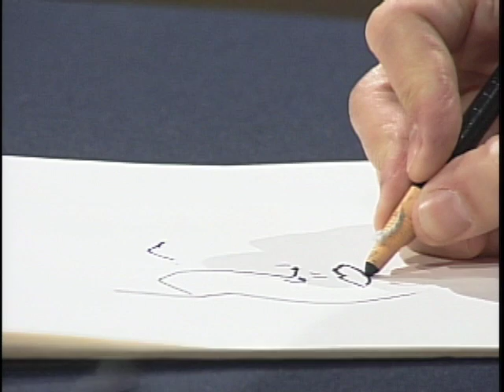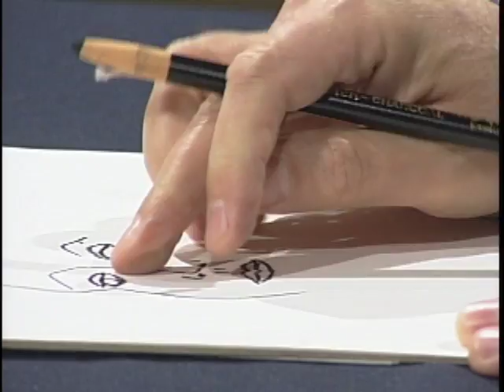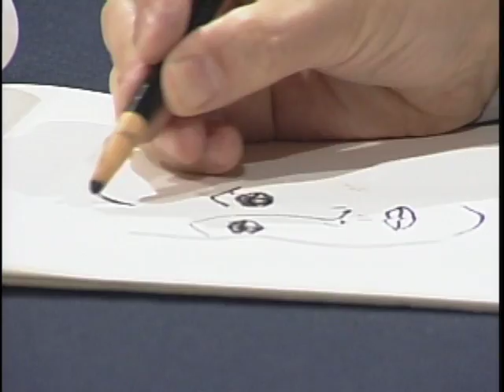JKA S09 E05 367 Works of Art By George Leshew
Originally recorded May 2009 at Thurston Community Television.

The Just Kidding Around show can be seen on TCTV Channel 22 in Thurston County, Washington on Wednesdays at 7pm, Saturdays at 10:30am, and Sundays at 7:30pm.